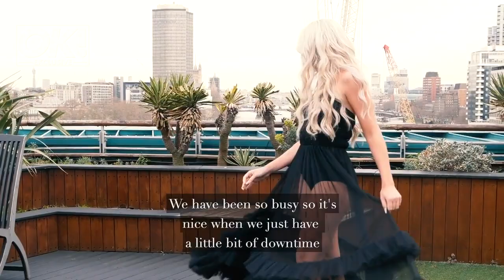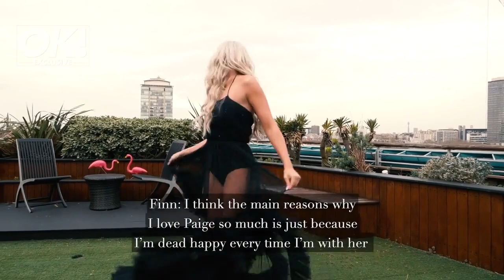Love Island's Paige & Finn's first interview since leaving the villa - OK! Magazine throwback